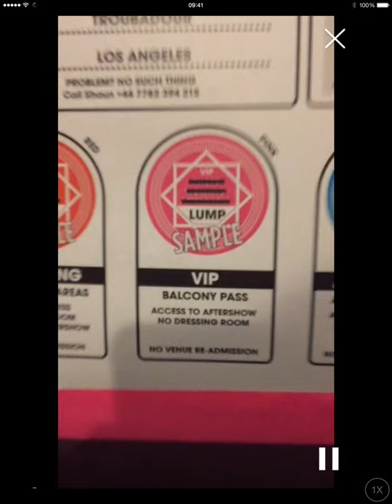Roddy Bottum Tour Talk @ The Troubadour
Season 2 Premiere with Neil Hamburger & Dave Markey